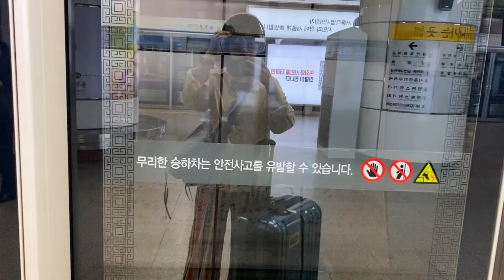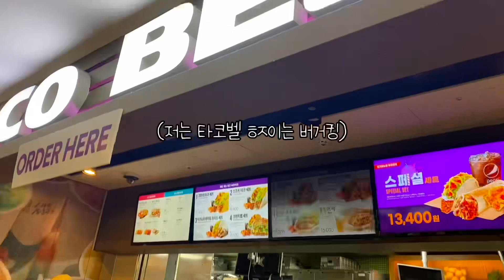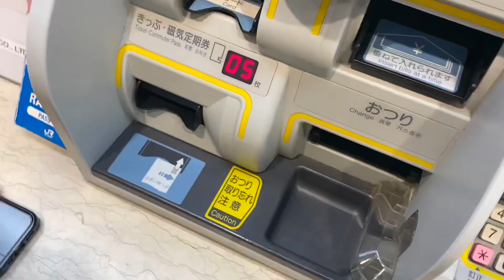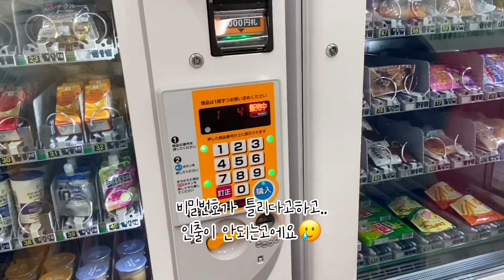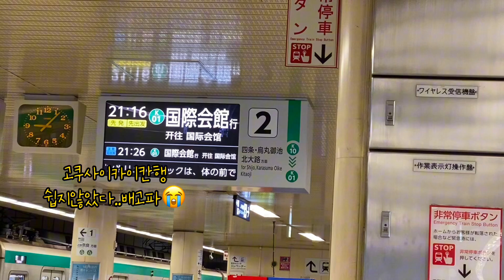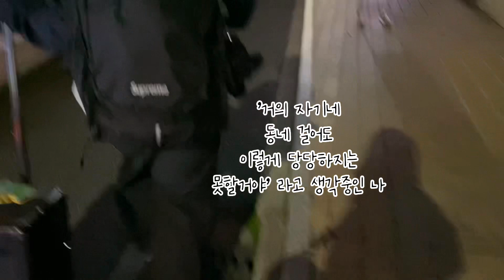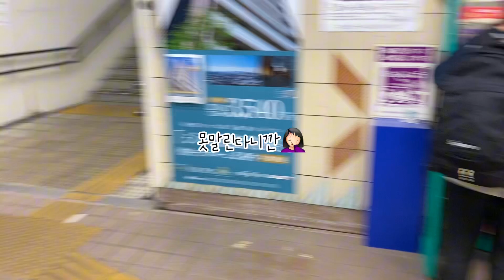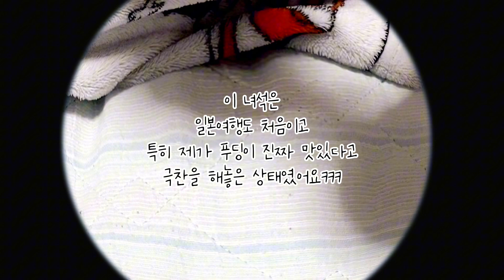오사카 여행 다녀왔어요(교토에서 야끼니쿠 먹은 첫째날, 트래블로그카드 꿀팁은 더보기란에✅ 친구랑 해외여행)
안녕하세요 다후니입니다👋🏻
여러분 저 오사카 다녀왔어요🤣✈️

이번편은 일본이 처음인 ㅎㅈ님이랑 하루카 타고 교토에서 야끼니쿠 먹고 마무리했어요💕(트래블로그 카드가 말썽이라 조금 힘드렀지만^^ 꿀팁 하단에 적어놓을게요😊)

트래블로그 카드 꿀팁✅

1. 트래블로그 카드를 발급 받고 수수료 없이 환전한다.
2. 일본 세븐일레븐 ATM기를 찾아간다.
3. 트래블로그 카드를 넣고 한국어 선택 후 출금버튼을 누르고 건너뛰기 누르고 비번입력 ㄱ ㄱ
4. 근데 만약에 비번이 틀렸다는 오류가 뜬다면 당황하지 말고 비밀번호 4자리 앞이나 뒤에 00을 붙여준 후 다시시도 해보세요👍👌

Song: RYYZN - Miss You
Link: • RYYZN - Miss You